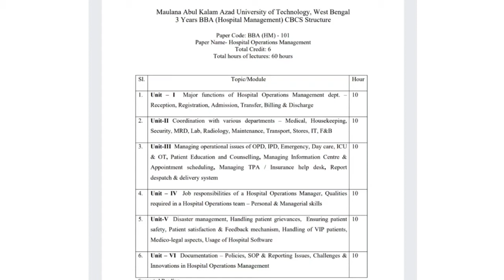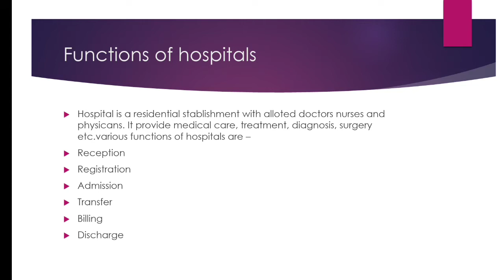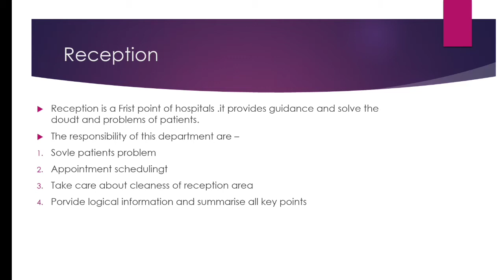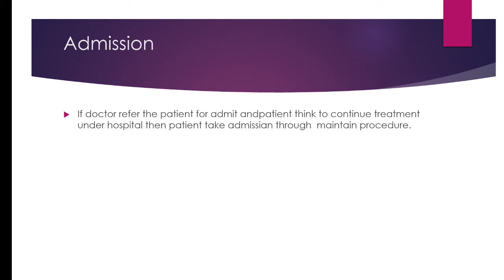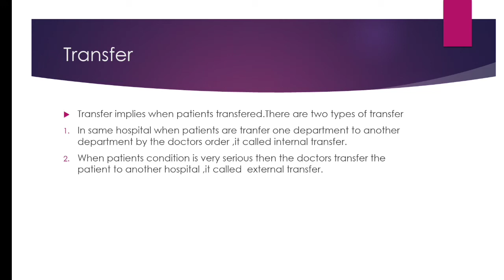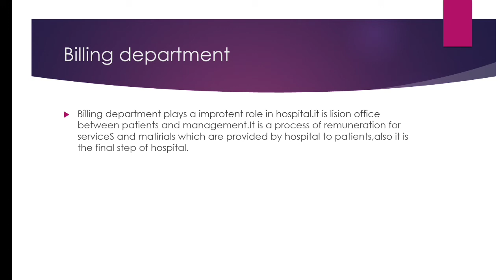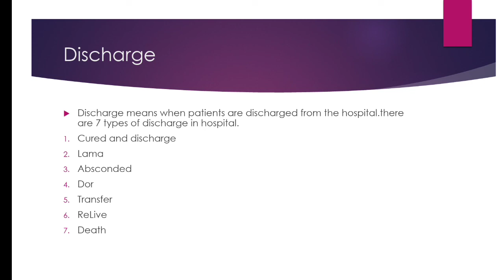Major Functions of hospitals [ Reception, Registration, Admission, Transfer , Billing , Discharge ]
Functions of hospitals